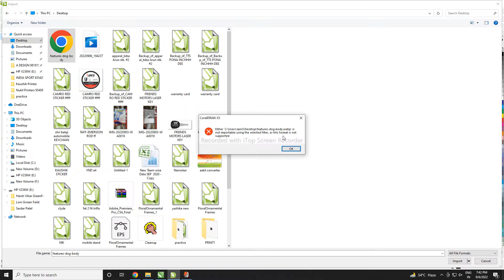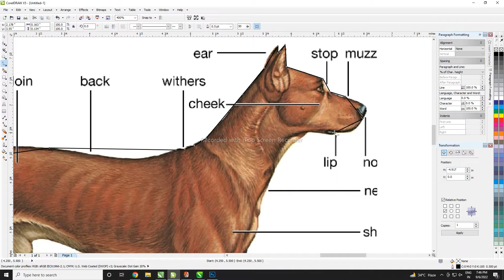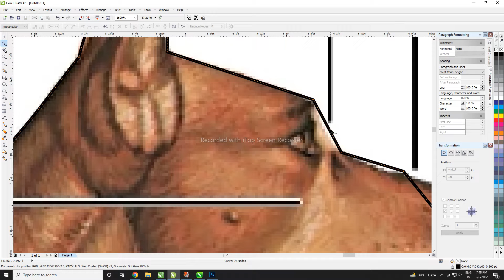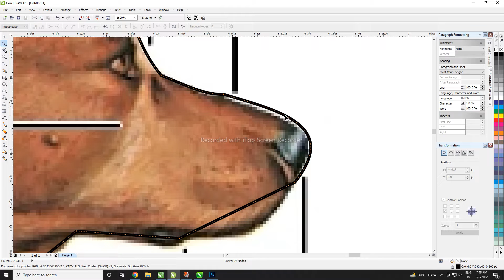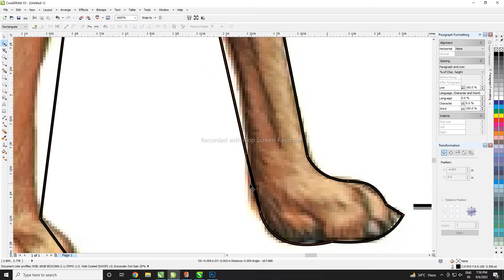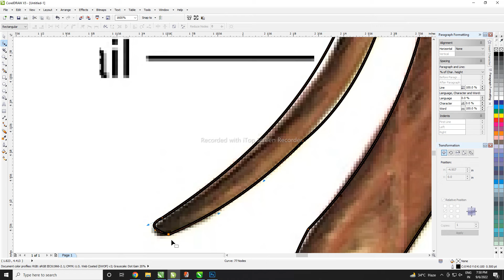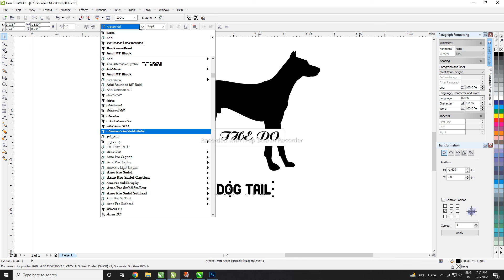DOG LOGO DESIGN | NEW 3D LOGO DESIGN, MASCOT DESIGN : VIKRANT PITARA